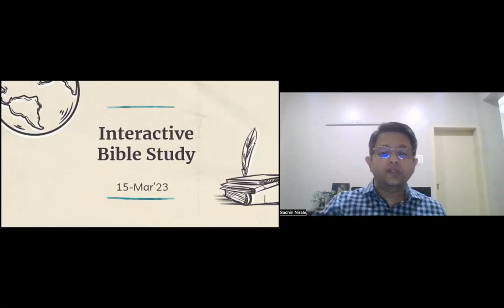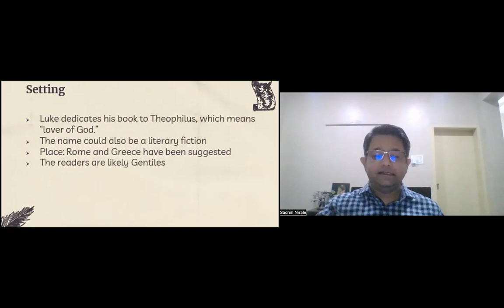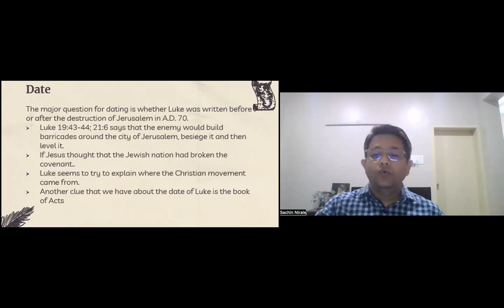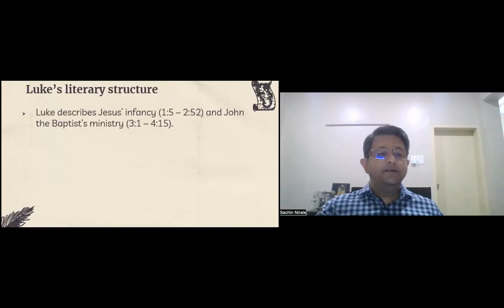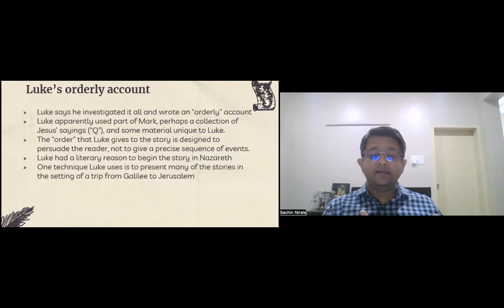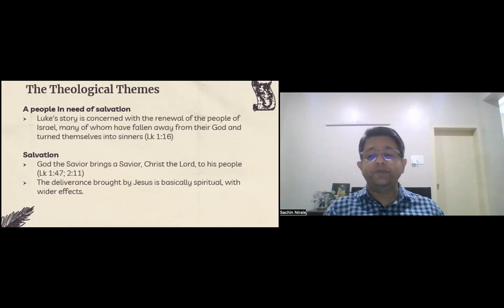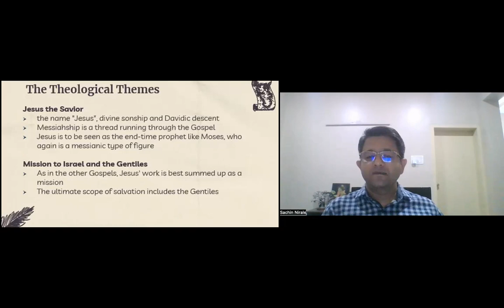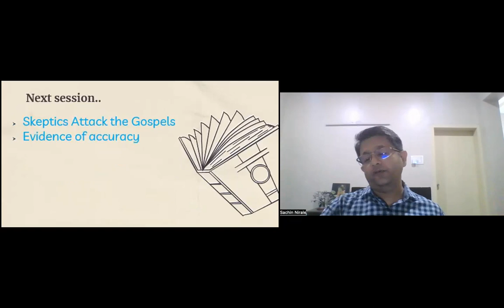GCI INDIA MID-WEEK BIBLE STUDY| NT SURVEY| LUKE | SACHIN NIRALE